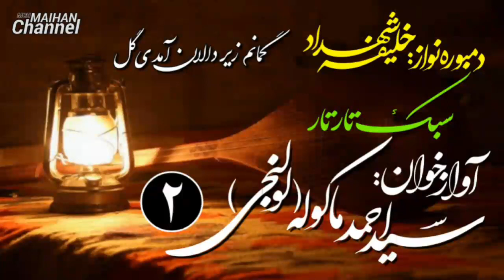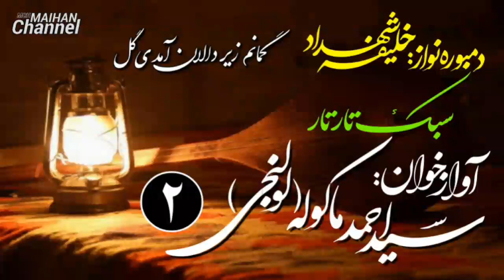سیداحمد ماکوله (لولنجی) سبک تارتار Sayed Ahmad Makola Lolenji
دمبوره‌چی: خلیفه شهداد
آوازخوان: سیداحمد
سبک: تارتار